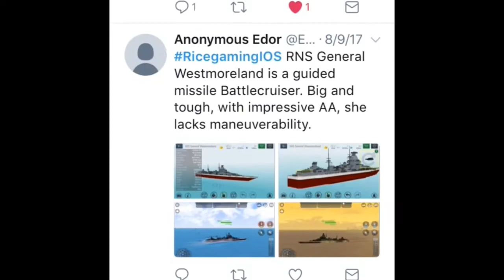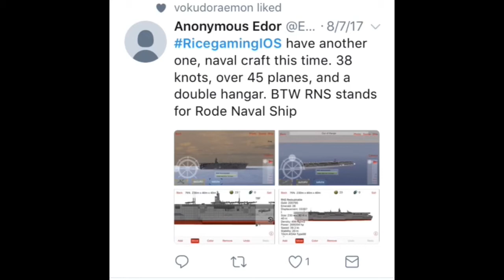Reacting To Your Guys Ships #4.5 Navalcraft I Hate Airshou!!!!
Discord Server